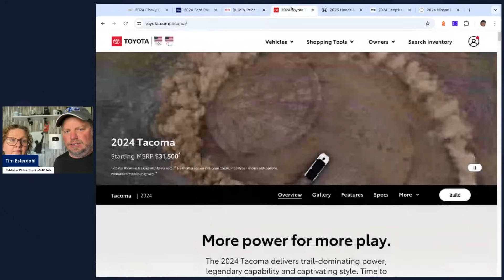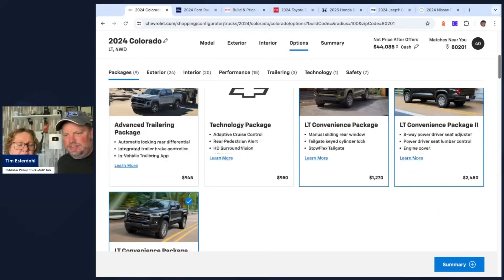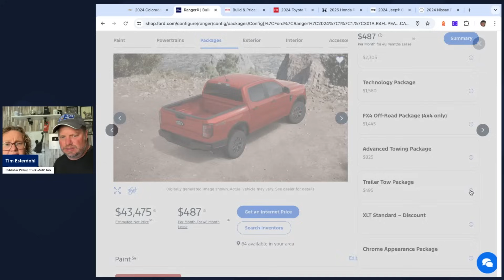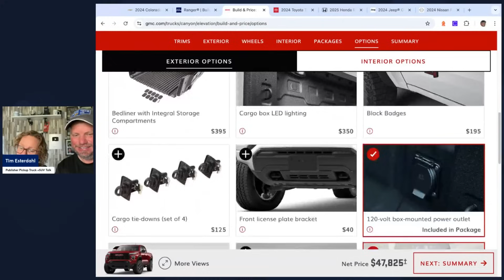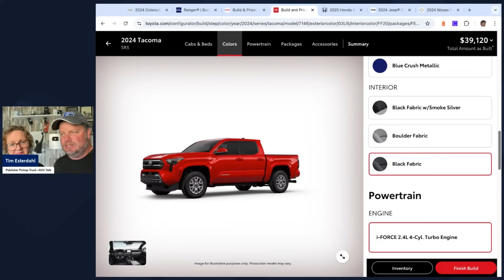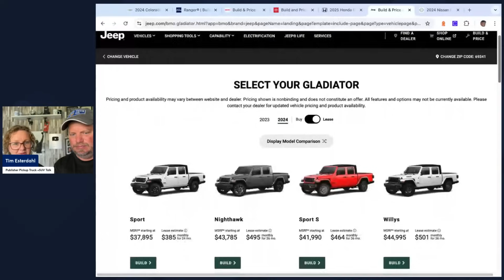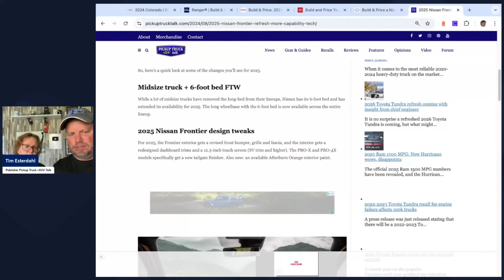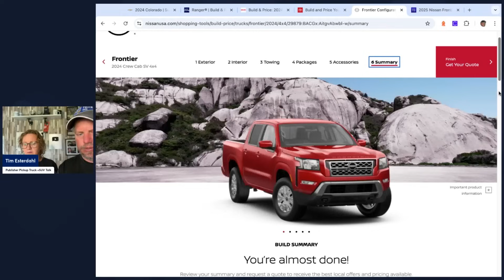Which One? Shopping for a New Base Model Midsize Truck for the Channel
It is time for a new midsize truck for Publisher Tim Esterdahl and his wife Heather. In this video, they start the shopping journey by looking at the various options and discussing the pros and cons for a base model midsize truck.